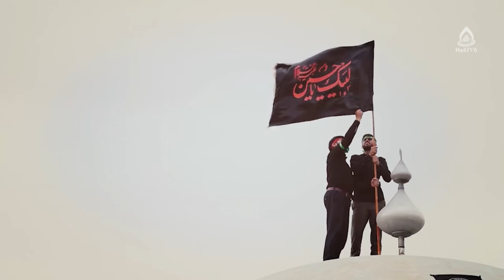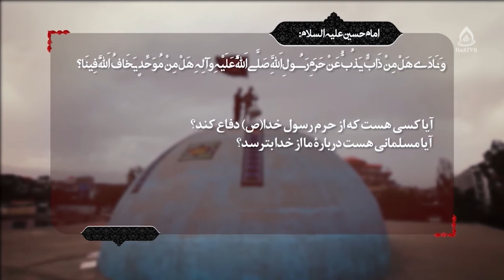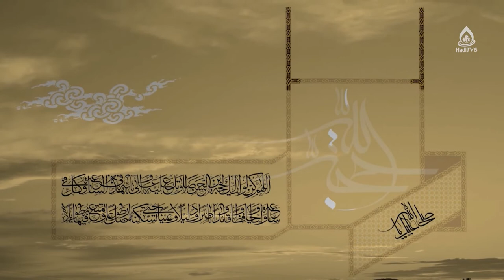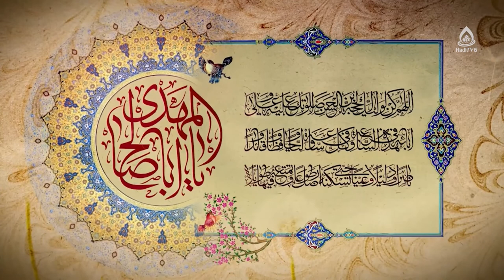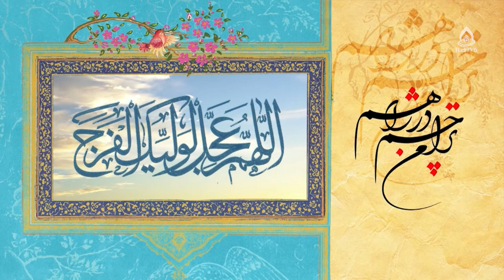پیامدهای فردی و اجتماعی کم‌رویی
برنامۀ «روشنا» قسمت ۳۵۹ از تلویزیون جهانی هادی (فارسی دری)، ۲۷اسد ۱۴۰۱
کارشناس: ماستر سهیلا حسن زاده
مجری: زینب‌السادات ظهوری
موضوع: مشکلی به نام کم‌رویی، قسمت ۴